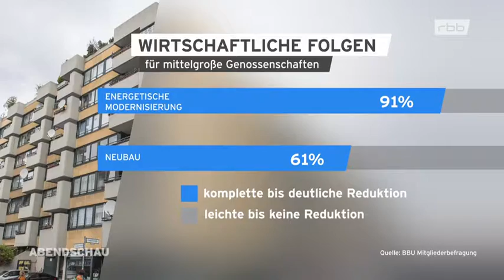BBU fordert Ausnahmen vom Mietendeckel